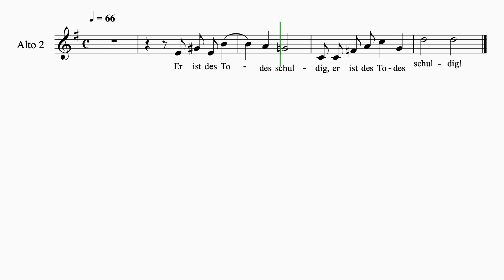Bach SMP P2 36b Er ist des Todes 1staff alto2